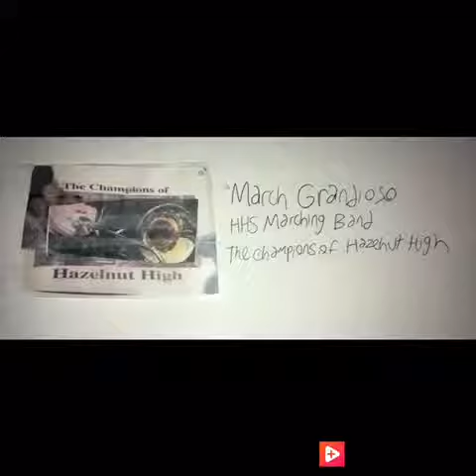March Grandioso performed by HHS Hawk band